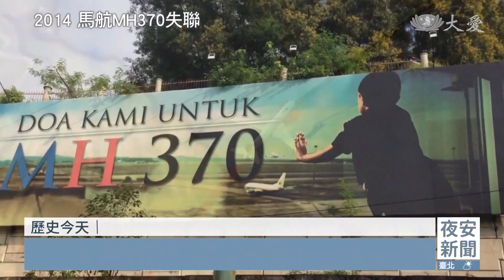慈濟精選│2014年馬航MH370失聯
這是當代航空史上最大謎團，是一趟沒有終點的飛行。2014年3月8日凌晨，馬航MH370航班，一架波音777飛機，由吉隆坡飛往北京途中，從雷達屏幕上消失。馬航客機失聯，機上239人，生死未卜。當時，慈濟志工動員與陪伴，是家屬在找到失聯親人前，心靈上的慰藉和依靠。

新聞曝光後，馬來西亞眾多乘客家屬，紛紛湧向吉隆坡國際機場。慈濟首批關懷小組，39位志工，開啟了二十四小時輪班，即時接聽詢問電話，並陪伴前來的家屬。這是一次特別不同的關懷任務，行前有資深志工，殷殷叮嚀。另一頭，則由資深志工李文傑，帶隊十五位，擁有國際急難關懷經驗的資深志工們，連夜趕赴北京。主要任務是照顧家屬與協助翻譯，隨時以英語、馬來語、中文，讓各方溝通無障礙。

慈濟志工和馬航官方代表，抵達北京後。中國大陸公安立刻進入飛機內，辦理入境手續。並護送他們前往飯店。志工們都有多次參與國際賑災的經驗，而這次的情況，卻和以往不同，大家面臨了，前所未有的挑戰。

這位單親媽媽，痛失愛女，沒日沒夜的等待著，淚水早已流乾，心中的問號，卻從未停過。失聯者當中，有不少是八零後的獨生子女，父母親實在難以接受，白髮人送黑髮人的痛。慈濟志工的存在，對他們來說，有著這樣的意義。

在失聯17天後，馬來西亞政府宣告，飛機墜毀在印度洋，馬航也以簡訊方式，告知家屬，機上兩百三十九人，已經全數罹難。數日來的煎熬，終究盼不到奇蹟，最後，希望落空。上千位慈濟志工在悲傷裡送暖，靜默中，搭起一座隱形的橋梁。上人說，這正是法華經裡所說的，菩薩從地湧出。

馬航MH370客機，失蹤至今10年，馬來西亞當局宣布，將要重啟調查。失去親人的家屬們，期盼在有生之年，能得到一個答案。而在這段黑暗的日子裡，我們看見了，人與人的善良與愛，也讓家屬們，能鼓起勇氣走出困境。